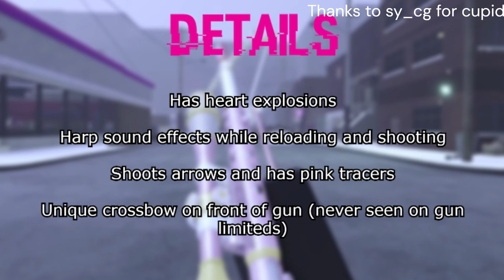Cupid - Criminality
In this video I used the Cupid in Criminality Roblox
the buffs aren't that good but the effects and looks are insane